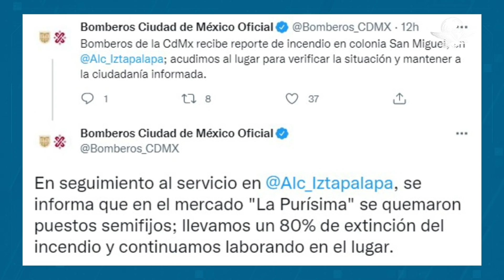Incendio consume 30 puestos semifijos al exterior del mercado de "La Purísima" en Iztapalapa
Al exterior del centro de abasto resultaron afectados 30 puestos semifijos; y al interior, el área de cocina, tortillería, local de venta de comida, cremería y accesorios de mascotas